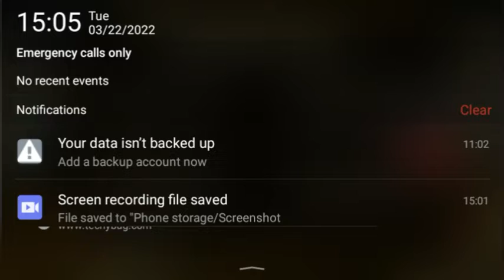Annelids #11 ( Tutorial) | Missions | Hardest mission | Brother Gaming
hi guys today we are playing annelids so I am doing missions in this video but I do the hardest mission I have tried 4 . 5 Times but I can't do so I do this in my next video now enjoy

second channel 👉 Brother Gaming 2.0